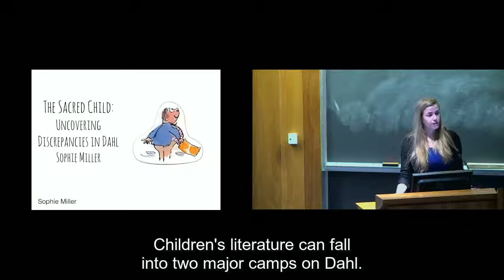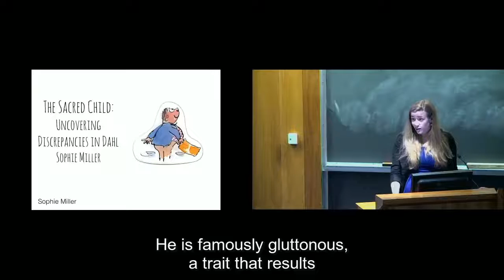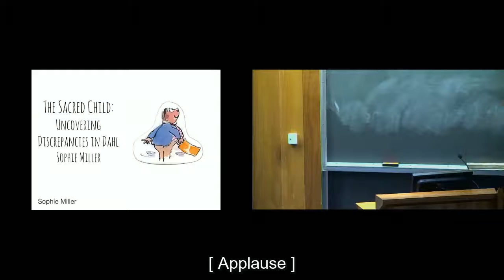Senior Showcase: Sophie Miller '16